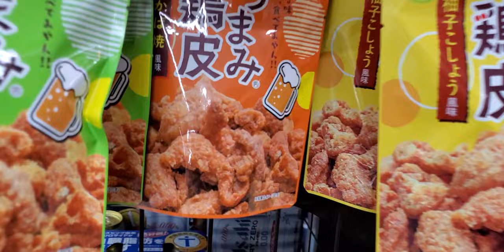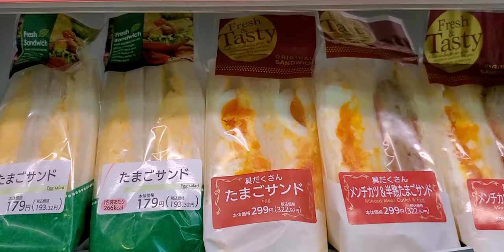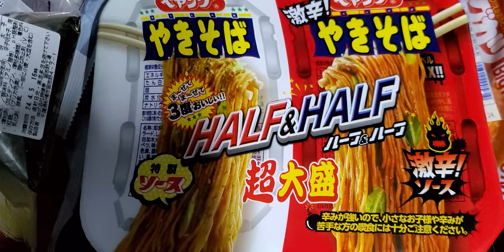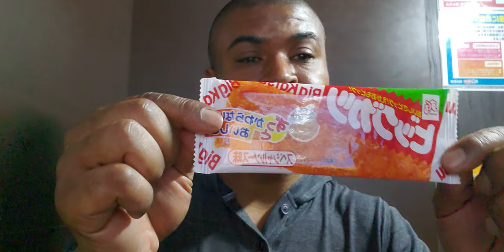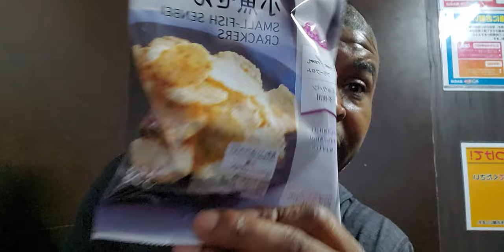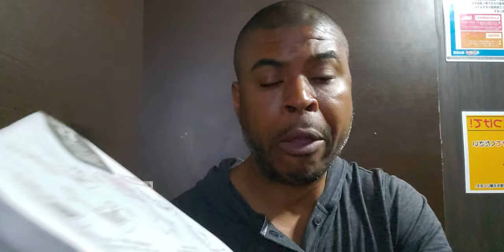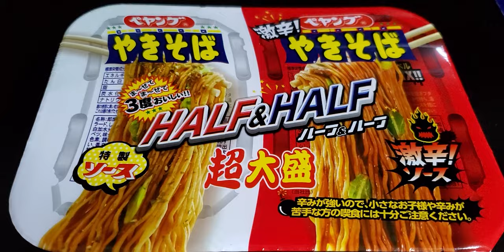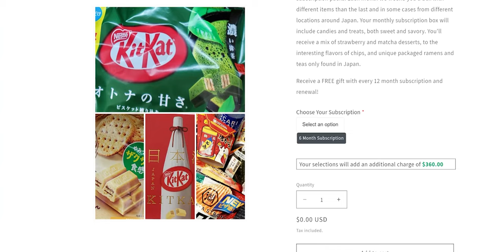Eating Japan on a Budget Ep. 5: Konbini Food Haul: Snack Foods Challenge Japan's Konbini Delights!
Can you survive 3 days on JAPANESE CONVENIENCE STORE FOOD?! Even more though, CAN YOU ENJOY IT!?
Get ready to explore the AMAZING world of Japanese convenience store snacks, from savory RAMEN and YAKISOBA to melt-in-your-mouth SUSHI we uncover the hidden treasures of Japan's snack aisles. Indulge in the ultimate convenience as we explore the endless variety of ramen, treats, and grab-and-go delights that konbinis have to offer.
Join me for a shopping experience filled (...maybe) flavor, and discover the convenience store culture that defines Japan's culinary landscape. Don't miss out on this epic konbini food haul adventure!

FOLLOW THESE BECAUSE IT'LL CHANGE YOUR LIFE (MAYBE)!